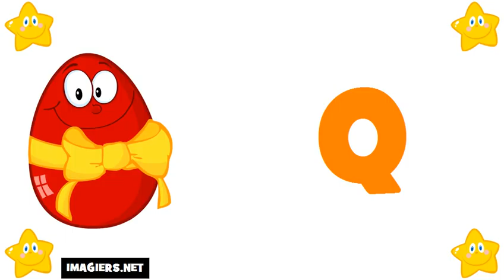خطابات الفرنسية # الأبجدية الفرنسية